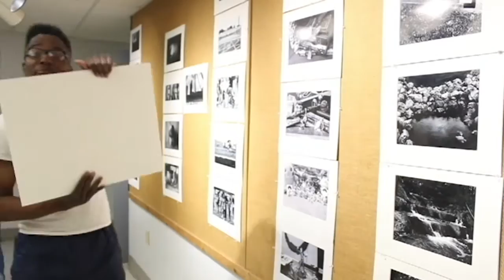ReddieUP | Art Bundle Project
Give today to help Reddie art students purchase supplies for art classes!